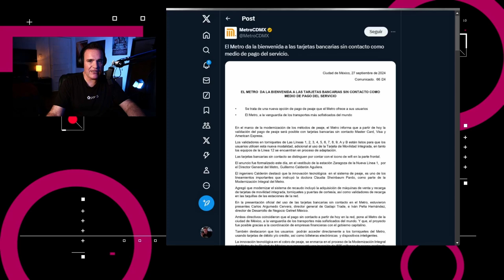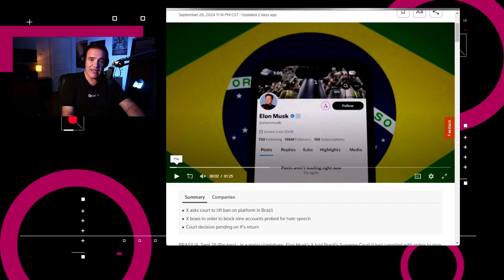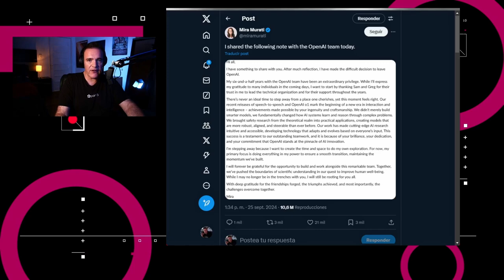Cambios importantes en OpenAI - NTX 381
Cambios en OpenAI, Disney+ cobrará por usuarios fuera de la casa, y Meta presenta sus gafas holográficas Orion

Temas:
00:18 Metro de la CDMX acepta pagos sin contacto
00:50 X pide a Brasil que se levante el bloqueo
01:21 Disney+ dice cuanto cobrará por usuarios adicionales
01:57 Meta presenta sus gafas holográficas Orion
02:30 OpenIA tiene cambios importantes
03:09 Análisis: Cambiando por fines de lucro